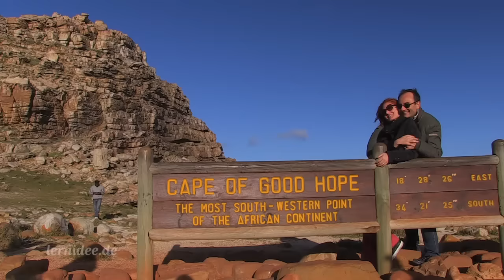Rovos Rail - Pride of Africa. From Cape Town to Dar Es Salaam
Since its establishment in 1989, Rovos Rail has earned an international reputation for its truly world class travel experiences. Step aboard the wood panelled coaches - classics remodelled and refurbished to mint condition - and enjoy fine cuisine in five-star luxury as some of the most varied scenery imaginable unfolds beyond the windows. Recapture the romance and atmosphere of a bygone era, when privileged travellers experienced the magic and mystery of Africa in a relaxed and elegant fashion. Enjoy this specially for Lernidee Erlebnisreisen alternated itinerary with more stops along the way and relaxed on-board atmosphere.
Director: Michael Altenhenne